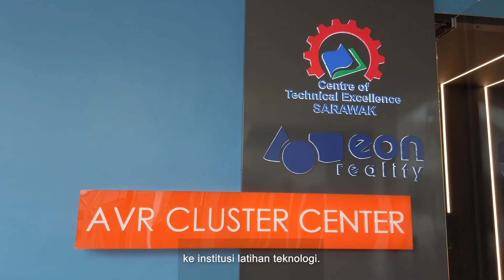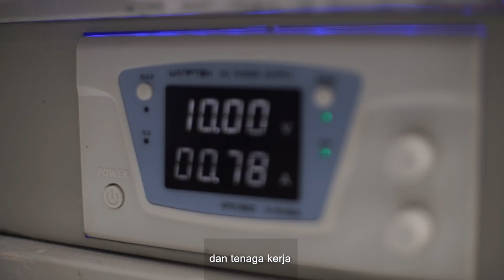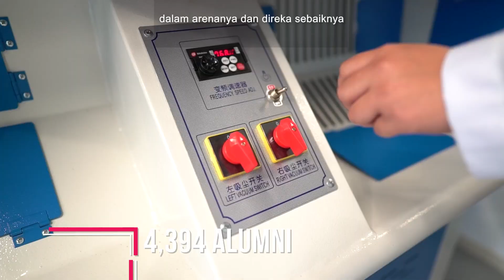CENTEXS Corporate Video 2023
CENTEXS was established in 2014 to provide technical talents to support the industries in Sarawak.

The initiation of Sarawak’s Digital Economy by the Chief Minister of Sarawak in 2017 gave CENTEXS the opportunity to take a leap in digitalizing technical training and supply of digital talents for Sarawak.
CENTEXS’s aspiration is to create an ecosystem for learning, research, and innovation to accelerate the transformation towards Digital Economy. Through government support and collaboration with strategic partners, CENTEXS is committed in supporting Sarawak’s Digital Economy and to embark on digital transformation for Sarawak.